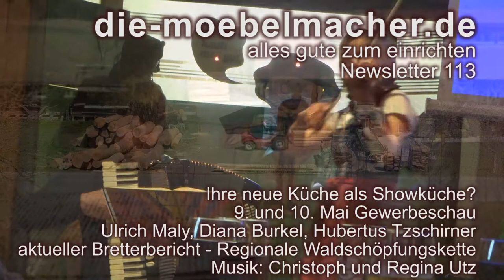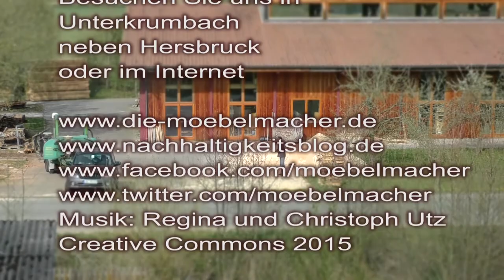Newsletter 113: Wunschküche ausleihen und Gewerbeschau mit Live-Kocheinrichtung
zu finden.